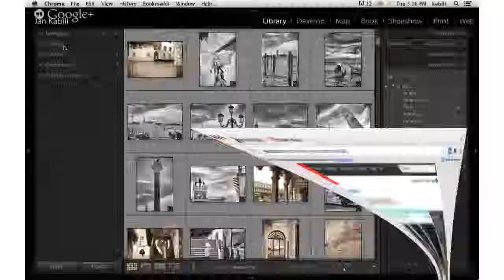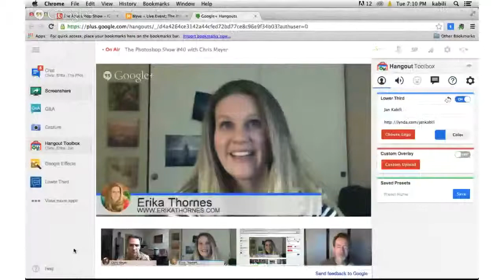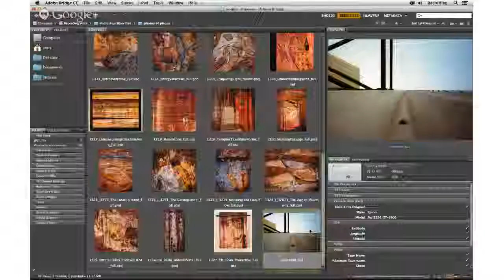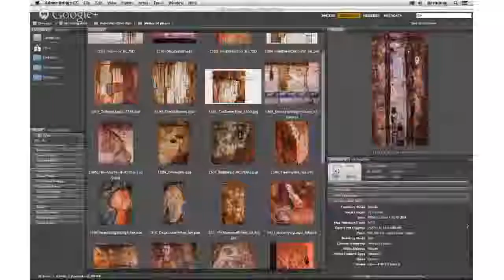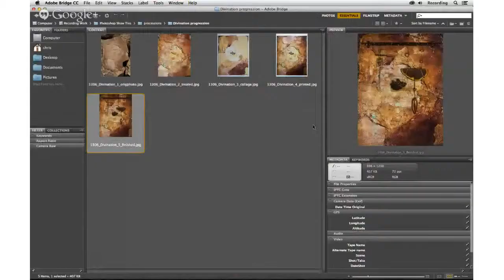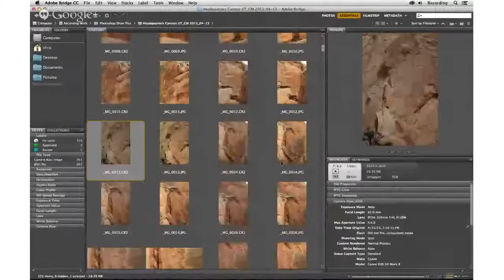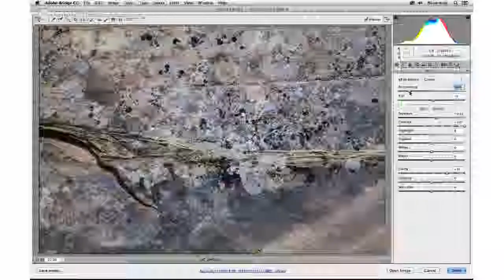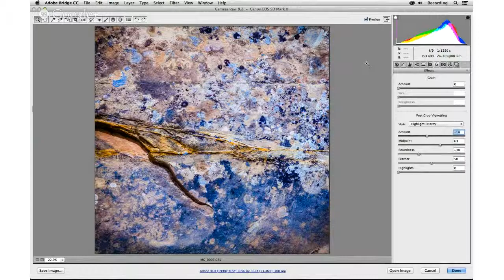The Photoshop Show #40 Fine art with Photoshop by Chris Meyer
Photoshop Artist walks through how he makes his unique photo-based collage prints starting in Camera Raw. Jan Kabili offers a useful Lightroom tip.